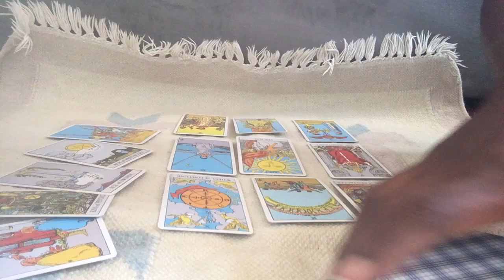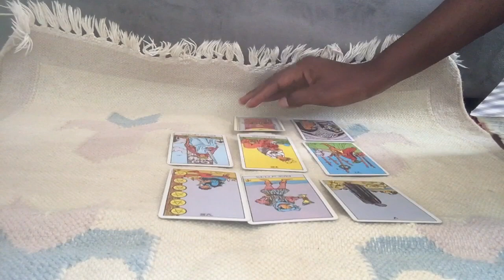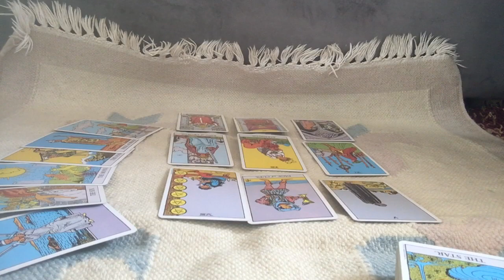TAURUS - MULTIPLE CAREER ACHIEVEMENTS | MARCH 2023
Tarot deck: Rider waite deck.